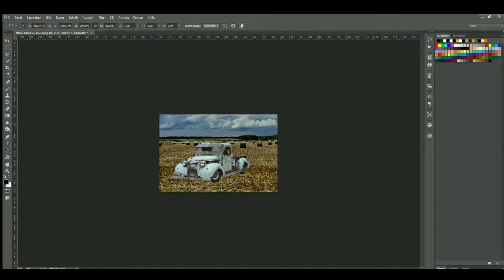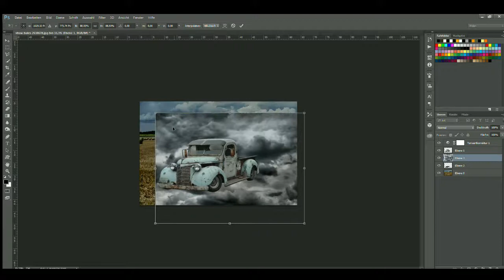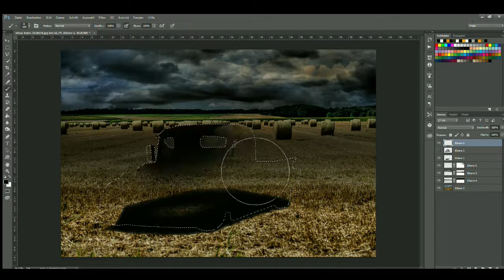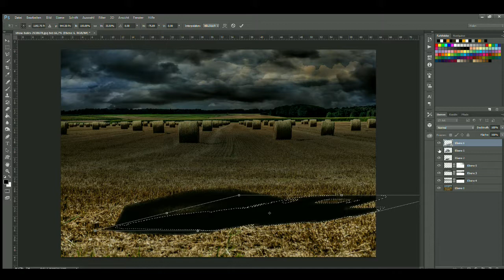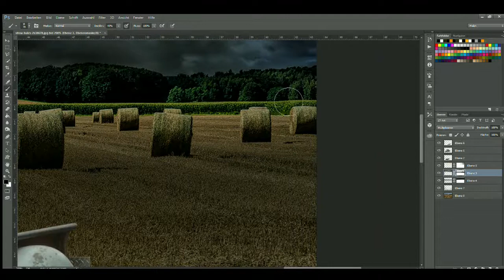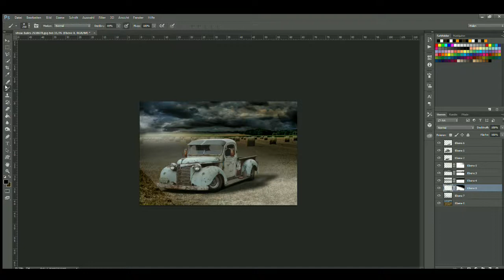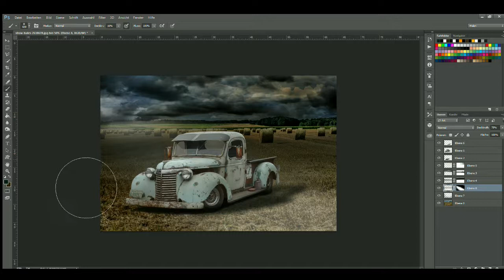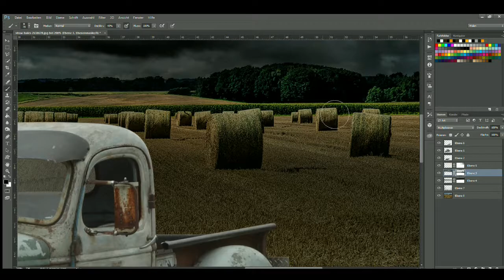Photoshop Tutorial, Oldtimer auf eine Wiese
Photoshop Tutorial, Oldtimer auf eine Wiese, für Anfänger und Fortgeschrittene. Dieses Tutorial kannst Du gerne nachmachen.